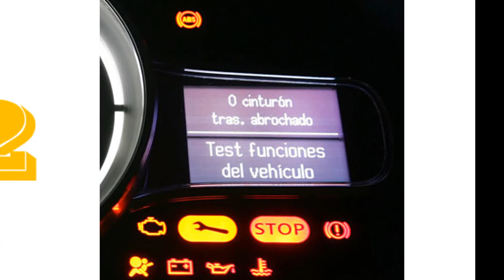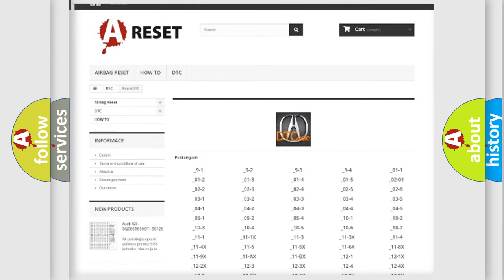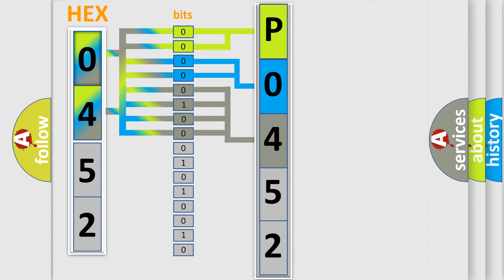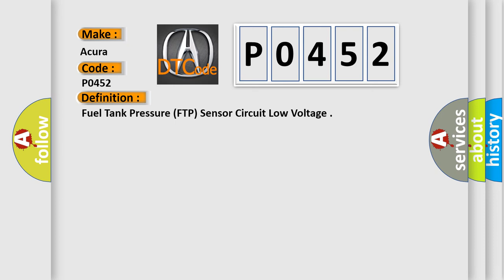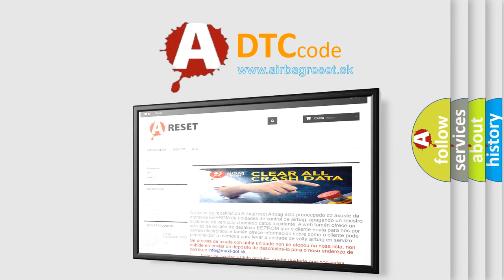DTC Acura P0452 Short Explanation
Make:
Acura
Code:
P0452
Definition:
Fuel Tank Pressure (FTP) Sensor Circuit Low Voltage
Description:
Elapsed time after starting the engine is 2 seconds at idle. The execution time is once per driving cycle and the duration time is 3 seconds or more. The output from the fuel tank pressure sensor is less than -7 kPa (-2.1 in. Hg, -55 mmHg) for at least 3 seconds. NOTE: Before you troubleshoot, record all freeze data and any on-board snapshot.
Cause:
Poor connections or loose terminals at the FTP sensor and the PCM
"Open" or "Short" in the wire(s) between the PCM and the FTP sensor
Faulty FTP sensor